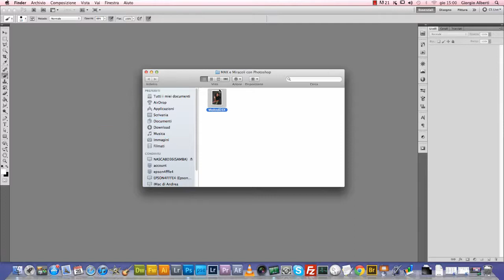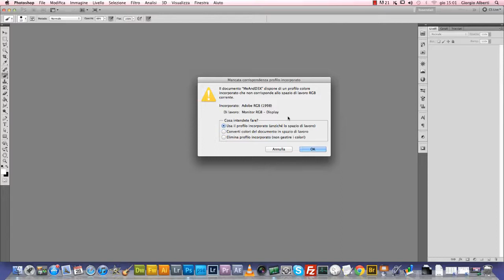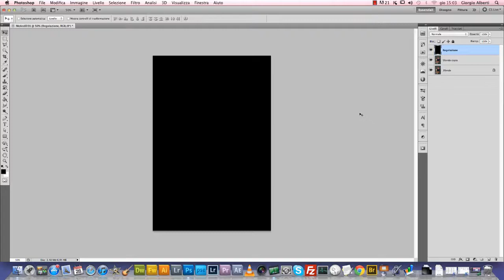Max e Miracoli di Photoshop (mica per sul serio)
Se pensate di assistere ad un tutorial vero e proprio potreste sbagliarvi.
O meglio... in parte lo è ma la vera finalità di questo video non è insegnarvi qualcosa che non sapete su Photoshop bensì rendere la pariglia a Max che aveva pubblicato uno dei tanti video stupidi su Gio. Per capirlo però sarete costretti a vederlo fino alla fine.
Poi prendetevela con lui ;-)